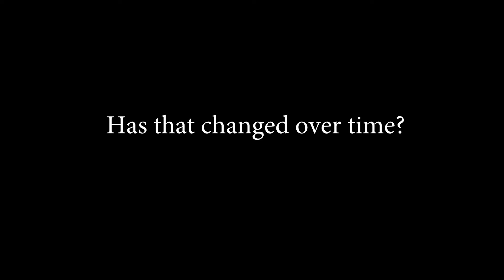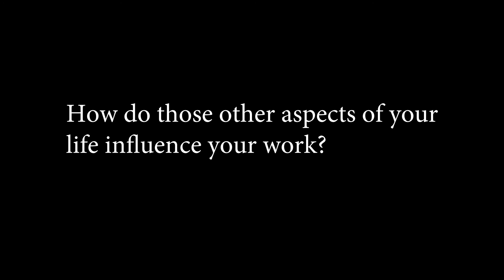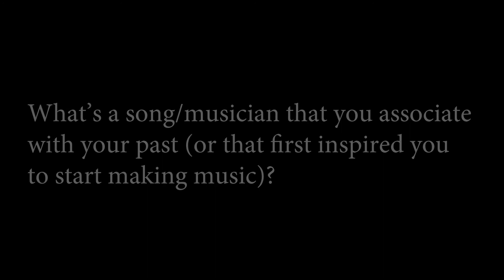Yasser Tejeda - Guttman Artist Talk - Part I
Yasser Tejeda is a guitarist, producer, arranger, and composer born and raised in Santo Domingo, Dominican Republic, currently based in Brooklyn, New York.

Yasser has two original albums with his project "Yasser Tejeda & Palotré",
his first album 'Mezclansa' (2009) was rated as one of the "100 essential recordings of Dominican music" by the Association of Art Writers of the Nation (Acroarte ) and his second album 'Kijombo' (2019) received six awards at the 'Indie Awards' in the Dominican Republic.

In addition to being a bandleader, Yasser has toured internationally with Latin Grammy winner Prince Royce. He also has recorded with Vicente García, Flor de Toloache feat. Miguel, SotoMayor, Jeremy Bosch, Freelance, Xiomara Fortuna, Irka Mateo, among others.

Currently, Yasser is writing new music with his group continuing to preserve and celebrate Dominican roots music.

Gracias!